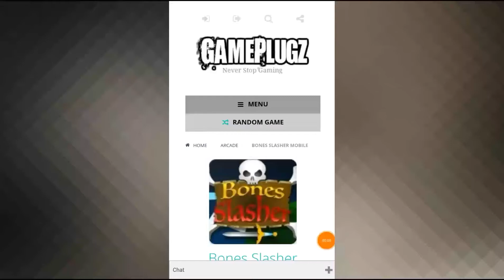Bones Slasher Mobile Game Play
Play Bones Slasher Now On Any Mobile Device With GamePlugz.No download required.

Hey Mighty Warriors! Kill the enemie warriors, and their skeleton army. Don't allow them to break through your defense.